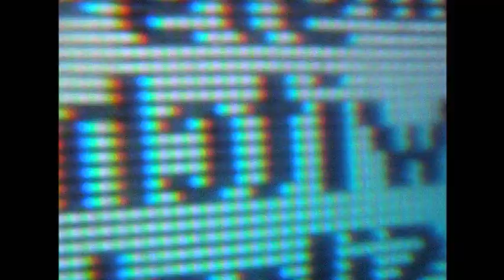Tactile Monster "Murdered Angel" teaser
Video by Tom Wade and Harold Stroede as "Tactile Monster".
this is a teaser for the full video which will be released in accompaniment with
"Midnight Complete" EP

Tactile Monster & Between the Walls